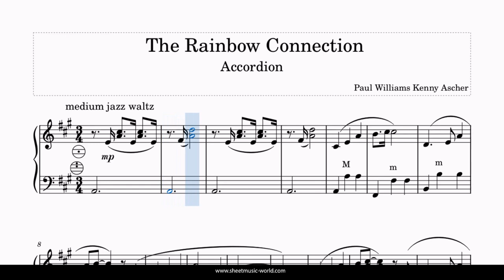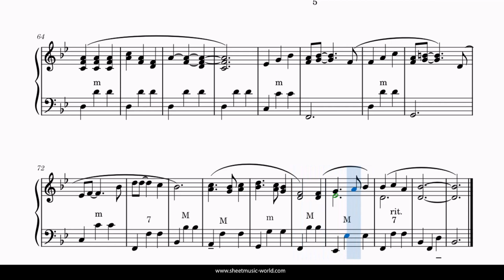The Rainbow Connection - Accordion - Paul Williams & Kenneth Ascher (Sheets, Tutorial score)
▶ The Rainbow Connection - Accordion - Paul Williams & Kenneth Ascher (Sheets Accordion - Tutorial score)

"The Rainbow Connection" is a timeless song composed by Paul Williams and Kenneth Ascher. This heartfelt ballad, famously performed by Kermit the Frog in "The Muppet Movie," embodies the magic and wonder of dreams and aspirations. Its gentle melody and poignant lyrics resonate with audiences of all ages, inspiring a sense of hope and connection. With its themes of unity, nature, and the pursuit of dreams, "The Rainbow Connection" has become an anthem for optimism and finding one's true purpose. Let the enchanting melody and meaningful lyrics transport you to a world of imagination and possibility.